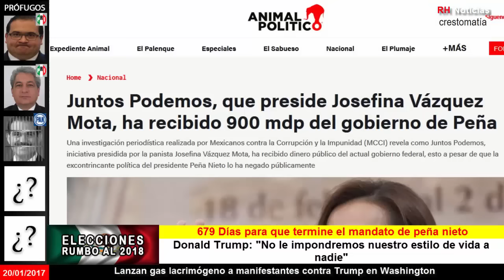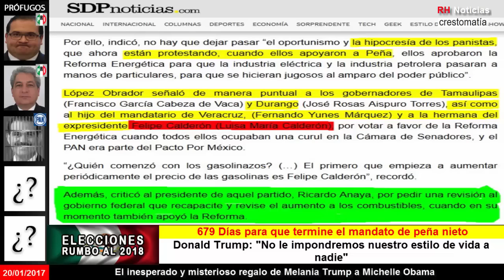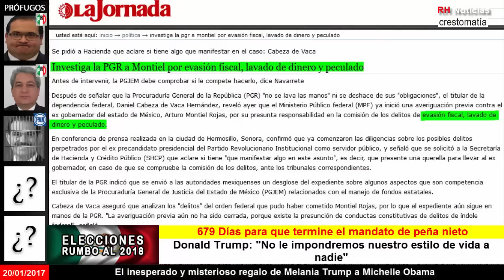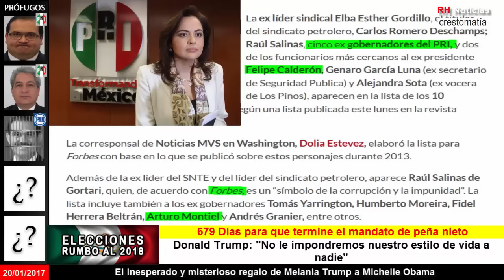Elecciones EDOMX: Gran Premio 2017 se destapan ya para el Estado de México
Fuente: SDP Noticias